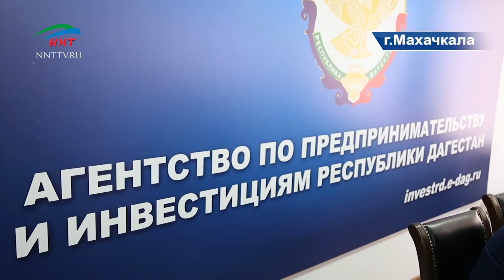В агентстве по предпринимательству обсудили послание Главы Дагестана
В Агентстве по предпринимательству и инвестициям РД прошло обсуждение послания Главы Дагестана Рамазана Абдулатипова Народному Собранию Республики Дагестан. В обсуждении приняли участие руководящий состав Агентства, начальники и сотрудники отделов, руководители подведомственных учреждений.